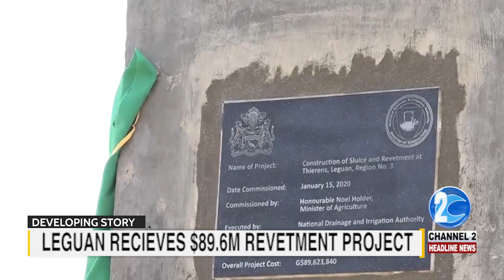LEGUAN RECIEVES $89 6M REVETMENT PROJECT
Flooding on the Essequibo Island of Leguan may soon be a thing of the past after the commissioning of an $89.6 million sluice and revetment project. George Gonsalves brings us that story…